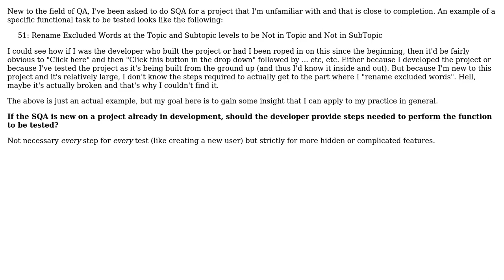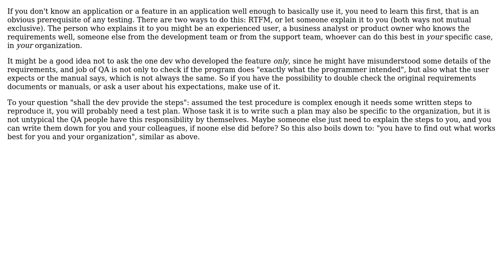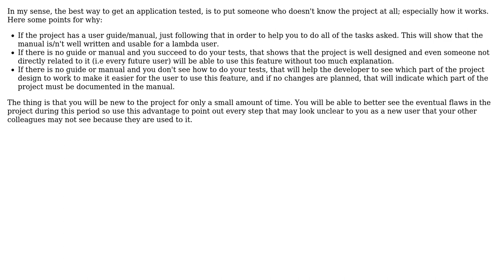Software Engineering: Should the developer provide steps/directions for SQA? (3 Solutions!!)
Software Engineering: Should the developer provide steps/directions for SQA?

With thanks & praise to God, and with thanks to the many people who have made this project possible! | Content (except music & images) licensed under CC BY-SA | Music | Images & others | With thanks to user Tulains Cordova user Kane user Juan Carlos Eduardo Romaina Ac user Doc Brown user 8protons and the Stack Exchange Network Trademarks are property of their respective owners. You are responsible for your own actions.